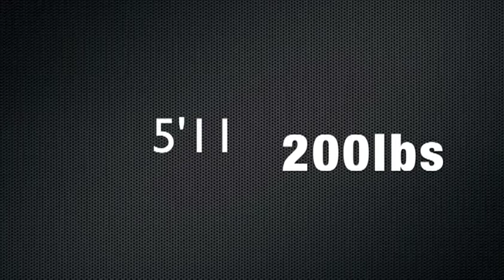Edward Berry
Football Highlights